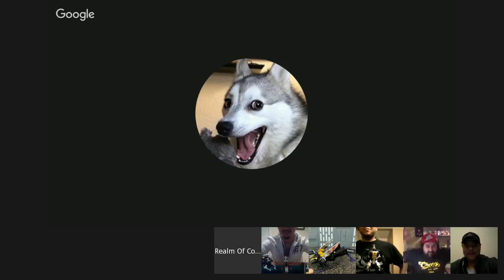FIGGAH BANGIN - Ep.15 - FansToys FT-14 Forager - Insecticon Kickback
The Realm Of Collectors get their meat hooks on a FansToys Forager test shot.
Check it out and see what they think..
Let's see If Acemilo breaks it live on the air...

Shout out to Jbotron aka JIsk for the Test shot..